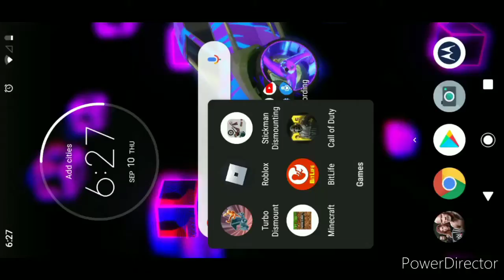Minecraft S1 EP1 Progress